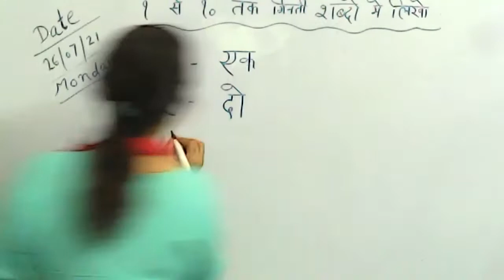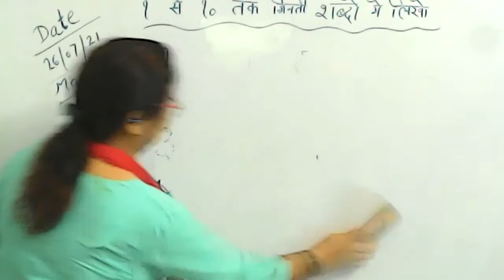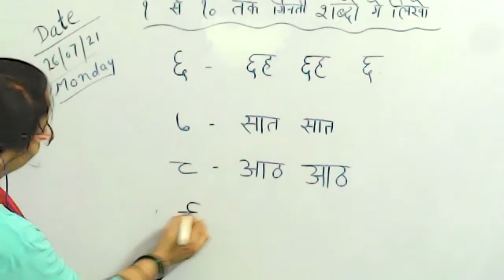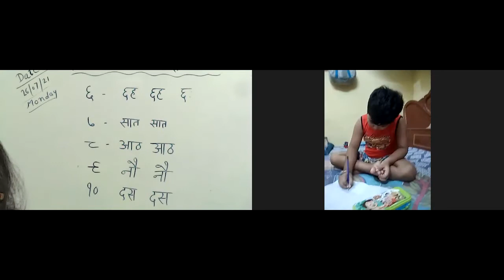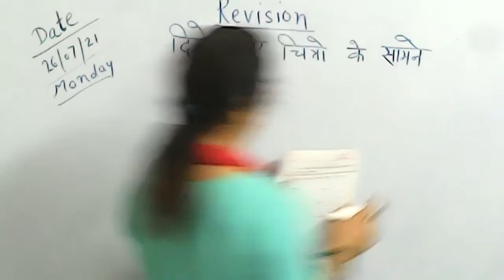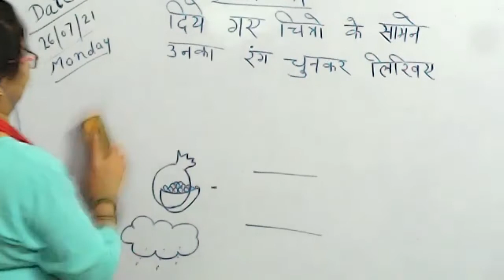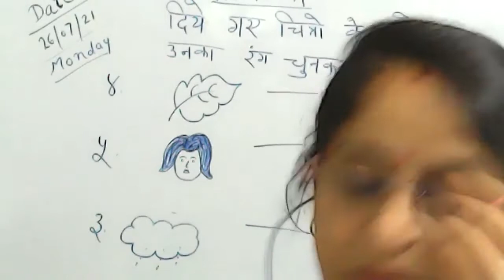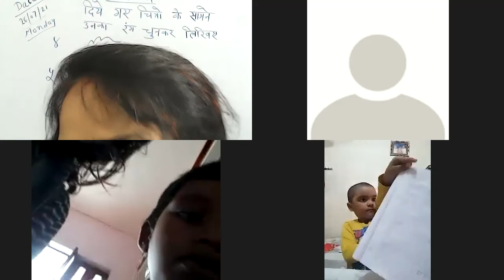Class UkgHindi Revision 26/7/21